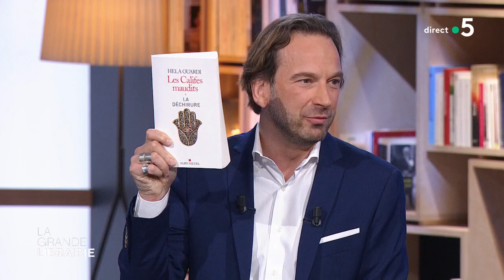Hela Ouardi nous parle de « Les Califes maudits. La Déchirure »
Hela Ouardi, chercheuse au CNRS est spécialiste de l’islam et de littérature française
Trois ans après « Les Derniers Jours de Muhammad », dans lequel elle revenait sur la mort de Mahomet, elle publie « Les Califes maudits. La Déchirure » (Éditions Albin Michel).